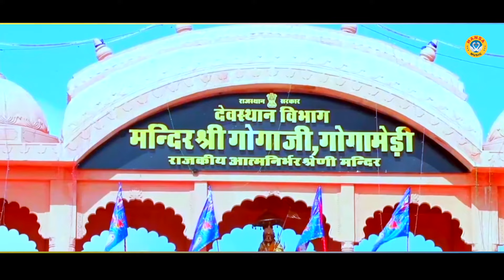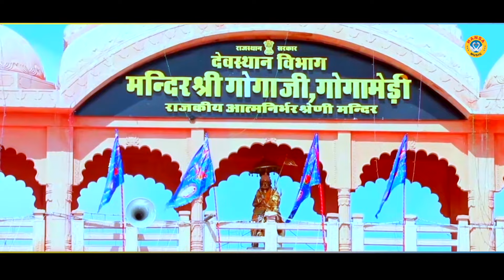जाहरवीर गोगा जी का सबसे मनमोहक भजन | ओ परदेशी सोने वाले | Preeti Choudhary | Goga Ji Bhajan 2024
HM 9466
► Album \Song  :-  ओ परदेशी सोने वाले

► Singer :-  Preeti Choudhary

► Lyrics :-  Hare Ram Baisla

Label / Company

►Owner \ Director : Lokman Verma